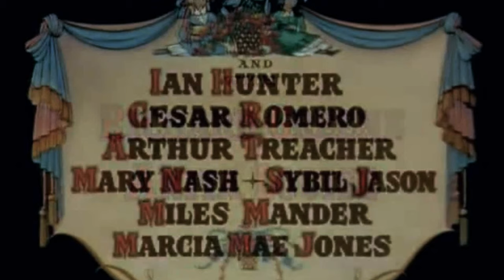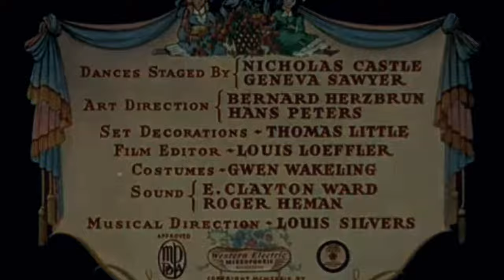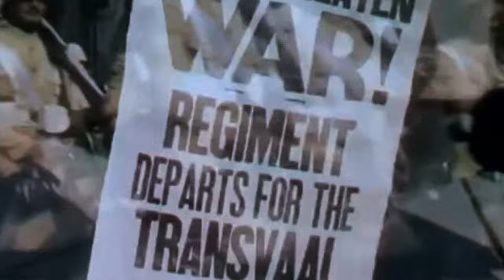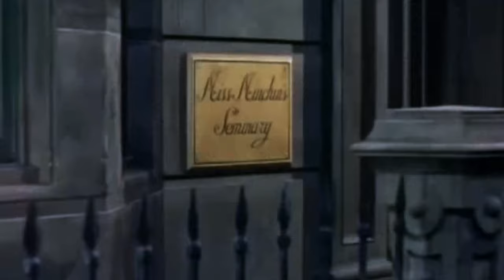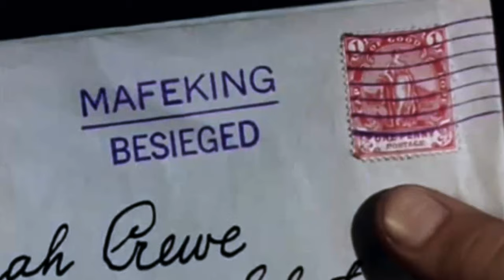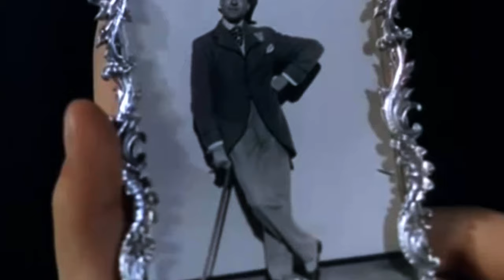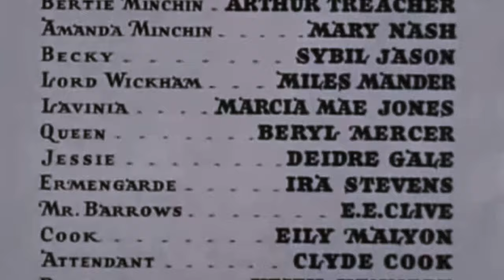1930s Drama: The Little Princess (4K)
The Little Princess is a 1939 American drama film directed by Walter Lang. The screenplay by Ethel Hill and Walter Ferris is loosely based on the 1905 novel A Little Princess by Frances Hodgson Burnett. The film was the first Shirley Temple movie to be filmed completely in Technicolor. It was also her last major success as a child star. This film was the third of three in which Shirley Temple and Cesar Romero appeared together, second was Wee Willie Winkie (1937) and Ali Baba Goes to Town (1937).

Although it maintained the novel's Victorian London setting, the film introduced several new characters and storylines and used the Second Boer War and the siege of Mafeking as a backdrop to the action. Temple and Arthur Treacher had a musical number together, performing the song "Knocked 'Em in the Old Kent Road". Temple also appeared in an extended ballet sequence. The film's ending was drastically different from the book.